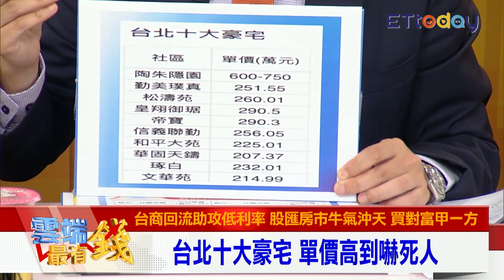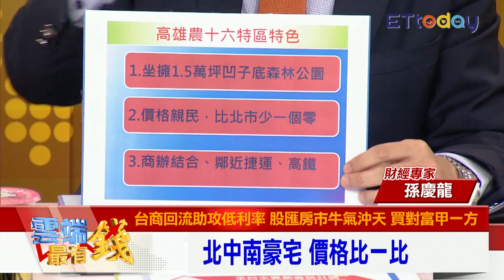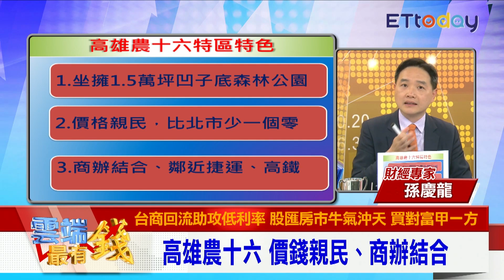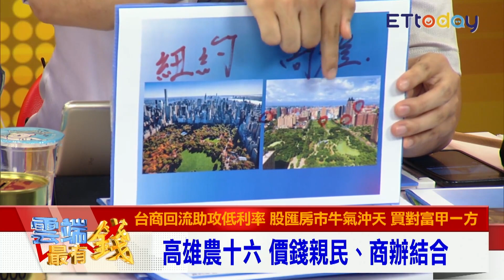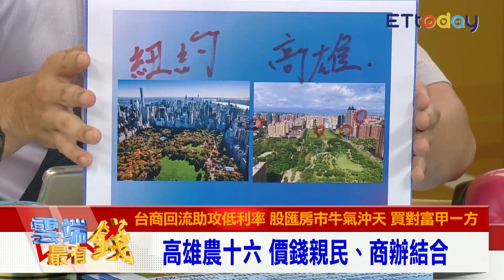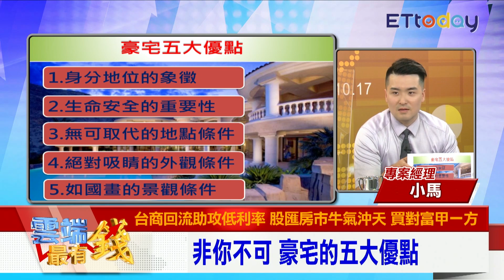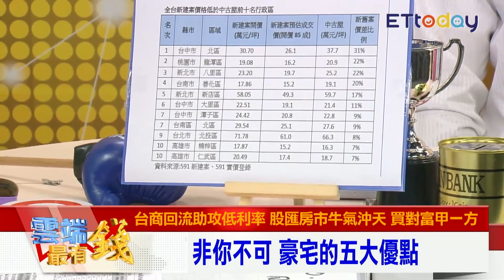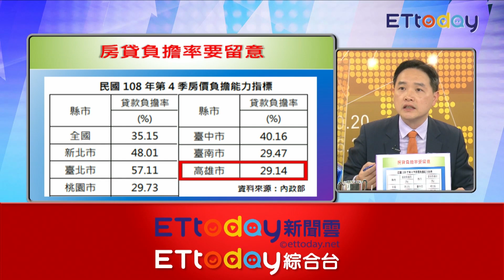高雄豪宅、新屋買到賺到？ 南北差異 專家曝建商秘密｜雲端最有錢EP119精華